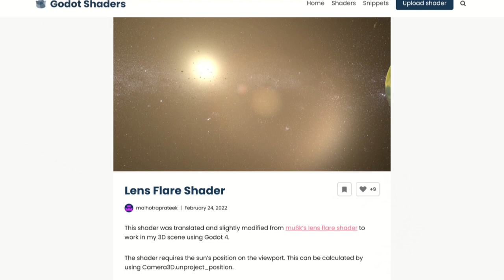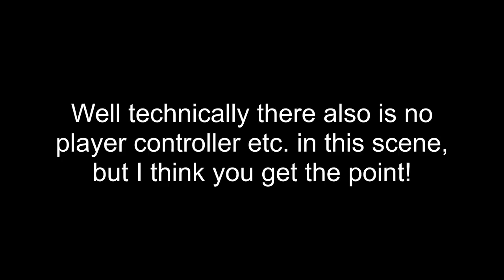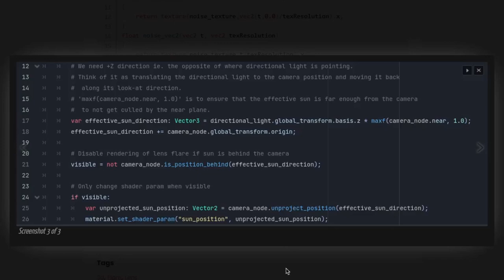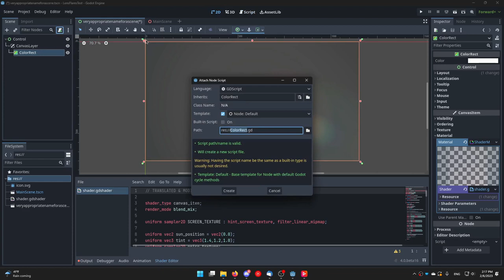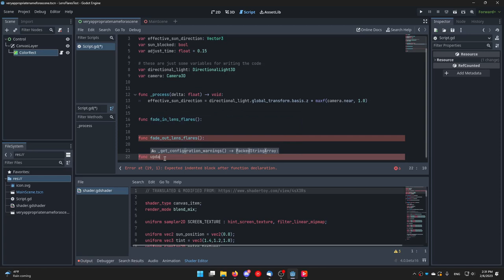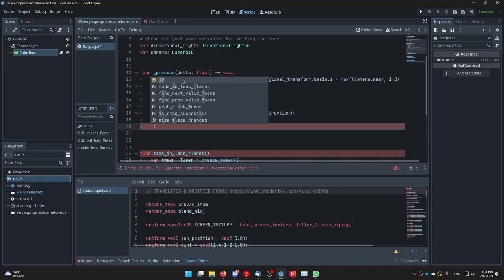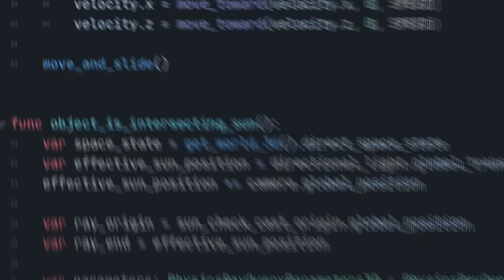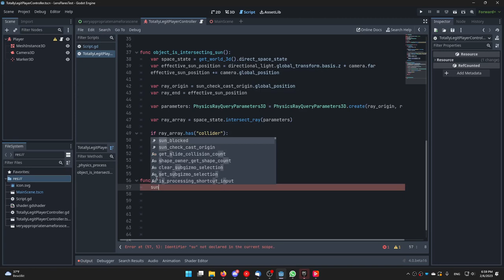Create realistic ✨ LENSFLARES ✨ in GODOT